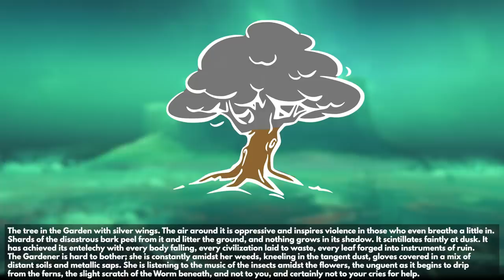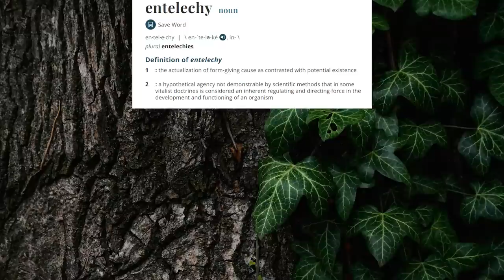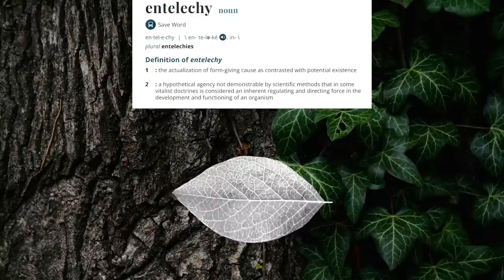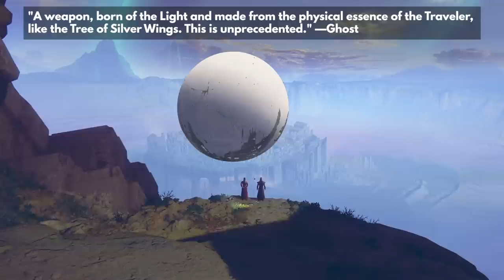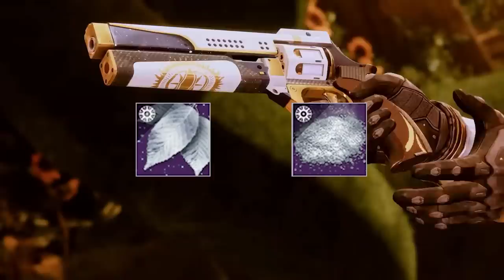Destiny 2 - SILVER LEAVES ARE INFECTING OUR GUARDIAN! Dark Trap and The Tree Of Silver Wings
In season of the arrivals we were introduced to a mysterious tree of silver wings on io. A tree that had paracausal ties to both dark and light. In solstice we collect silver leaves and turn them into ash and the leaves are spread all across the system. Today we are going to discuss the 2 known Tree Of Silver Wings.. who created them? And what these silver leaves may mean come The Final Shape.

“Destiny 2 Tree Of Silver Wings”
“Destiny 2 Silver Leaves”
“Destiny 2 New Season”

Hey Guardians! It’s been brought to my attention that this theory was also covered on Reddit! by galdronis13! So check out they’re post and show some love